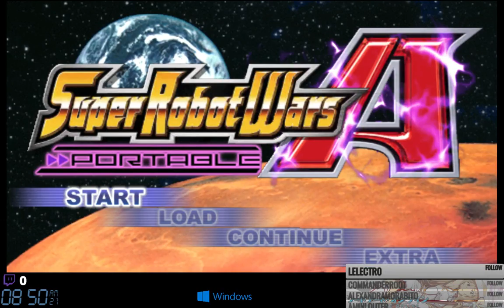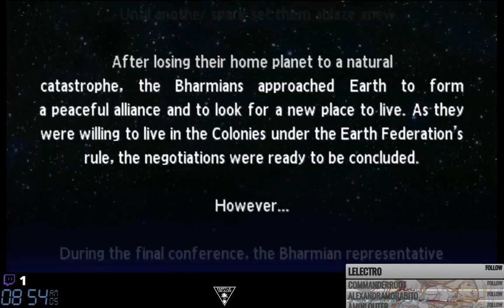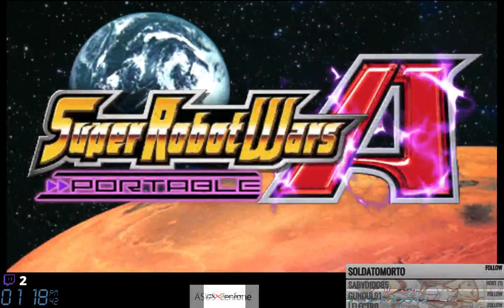🎮(🇮🇹ITA)Super Robot Wars A (Psp)EngTrad 🎮Part.1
alternative stream: Ehi, you want watching me live ? click this